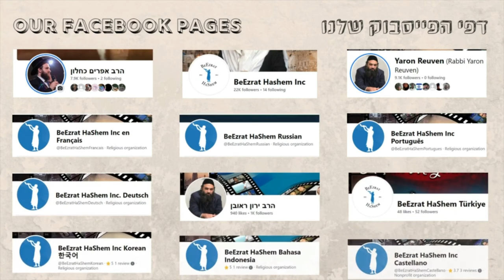Tips To Achieve Holiness Through Food - JEWISH INTIMACY (25)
Did You Know About the Tips To Achieve Holiness in Jewish Intimacy Through Food? The Ramban's Iggeret HaKodesh has been covering all grounds of Jewish Intimacy thus far, and spiritually healthy eating is certainly another key part of it. Today we'll discuss more particular items you can apply today and answer the question of Why Are Babies Born Loved? Enjoy, Share and Be Holy

0:00:00 Introduction

0:03:44 Ervah ("nakedness"): foundation of a person's body & soul

0:04:46 Clean Language (Pesachim)

0:05:12 Jewish Intimacy Preparation Requirements: Spiritual, Mental, Physical, Dietary

0:05:56 Brit: Covenant & Foundation (Yesod)

0:07:14 Dietary Preparation (Ramban)

0:07:29 Why are babies born loved?

0:09:11 Dietary Preparation (cont.)

0:10:15 Steipler Gaon's rebuke: highlights Bechor's arrogance & delusion for ignoring it

0:14:09 Favor to food vs Vegan Mentality

0:15:53 Tzadkikim Miracles: Flew: R. Shach, Divrei Chaim

0:16:50 Sound benefits incense, harms wine

0:18:47 Food consumed turns to blood: Good Food vs Bad food

0:22:42 Food that make SPIRITUALLY stupid (Ramban)

0:24:02 Predatory food makes arrogant

0:25:11 Stupefying food: hare, rabbit, pig, reptiles, snakes, insects

0:27:28 Earth & Sea Vermin: Shellfish, Lobsters

0:28:09 Cockroaches & Lobsters: Earth's Cleaners

0:28:45 Ramban's warning: Vermin cause both physical & spiritual harm

0:29:31 Overconsumption leads to more disease

0:31:30 Abominable consumption (Lev. 11 v. 43) (harmful even for Gentiles)

0:33:39 Fix diet, fix life easier

0:33:58 Four foundational elements: (1) fire (2) water (3) air (4) earth

0:34:44 Fish: water, animals: earth, birds: water & earth

0:34:57 Earth: Lethargic people; Fire: Energetic/Hyperactive Person

0:35:20 Everything loses form giving life, except humans, where pregnancy can rejuvenate

0:37:26 Pregnancy's rejuvenation vs. Hollywood illusion

0:38:42 Don't instill excessive fear in household (Gittin 7a)

0:43:02 Special Protection for Righteous: Non-kosher Food (Gittin 7a; Tosafos)

0:44:32 Even with exact provisions, one should still give to charity (Gittin 7a to Nahum 1 v. 12)

0:51:58 Special Protection for Righteous: Daniel's successful safeguard from wicked Nebuchadnezzar (Dan. 1:8)

1:00:12 Miracle for Daniel (Vilna Gaon to Dan. 1 v. 15)

1:00:42 Not a Miracle: Rice & Peas purify blood (Ibn Ezra to Dan. 1 v. 16)

1:03:55 Tasty healthy foods benefit you more

1:08:27 Nature's Wealth: Health & Healing Plants Based on the Teaching of the Rambam

1:10:18 Sexual excess weakens the body

1:10:34 Ceasing sexual activity after many years harms spiritually & physically

1:10:48 Pre-menstruation: women should eat easily digestible food & honey

1:11:35 Menstrual failure: three causative factors

1:12:23 Foods Beneficial to Intimacy

1:13:18 Foods Detrimental to Intimacy

1:13:36 Sexual excess weakens the body (cont.)

1:14:13 Wisdom of the Sages: Encompasses all Aspects of Life

1:15:29 Wisdom of the Sages: Trust (Saffron)

1:19:08 Dietary Preparation & Outcome of Seed (Ramban to Niddah 71a)

1:20:20 Be Holy via Morality

1:21:28 Be Holy via Dietary Preparation: Better food, better seed

1:22:40 Segula how to elevate food: To serve G-d (R. Kachlon)

1:23:08 Be Holy via Dietary Preparation: Better food, better seed (cont.)

1:25:56 Essence of a person is his seed

1:27:21 Angel Lailah: What will be of this Seed: Destiny of Seed & Free Choice (Niddah 16b)

1:28:27 Righteous or Wicked: Pure food vs Impure Food

1:29:27 Someone born on a Tuesday (Shab. 156a)

1:30:38 Why are babies born loved? It is YOU

1:33:32 Conclusion

1:35:28 HaShem Inc. End of the Year 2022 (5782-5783)